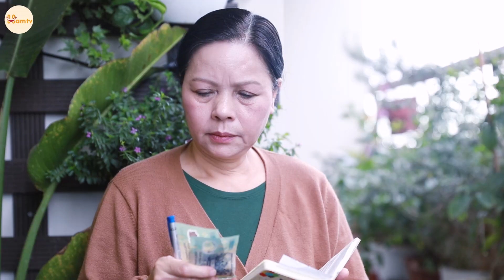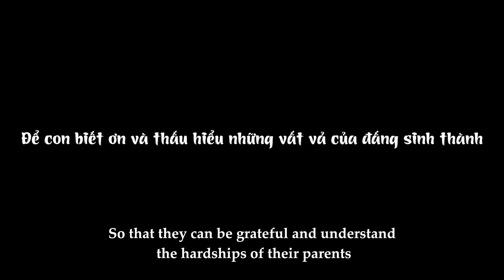Con Trai Bất Hiếu Hùa Với Vợ Moi Tiền Mẹ Ruột Và Bài Học Đắt Giá | Mẹ Chồng Nàng Dâu Tập 110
Hãy cho con cái biết bố mẹ đã hy sinh nhiều thế nào mới có ngày hôm nay, để con biết ơn và thấu hiểu những vất vả của đấng sinh thành!